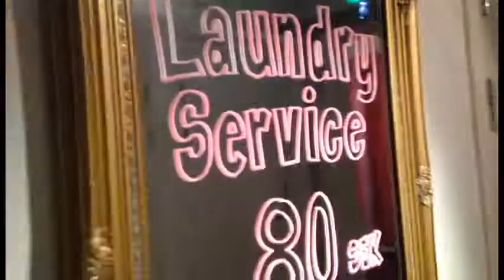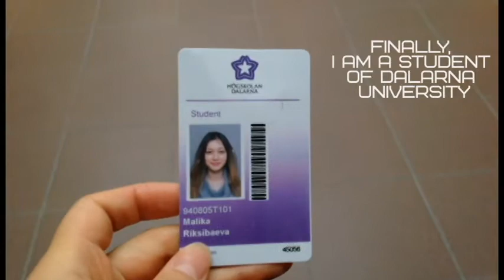Sweden, Falun, Tripy TV. Trip to Erasmus University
Erasmus. Sweden, Falun. Dalarna University. Part #1
Do you wanna know how it was? For me it wasn't so easy to get to Sweden, Falun and start my erasmus program, before coming i faced with some visa lost problems and my train delayed to 1 day, when i already was in Stockholm. However that was an exciting trip and i have met amazing people who were helping and supporting me during the trip (even if i saw them first time in my life). Read and watch more on my blog)